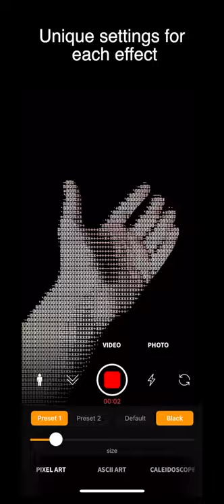Reflex camera app